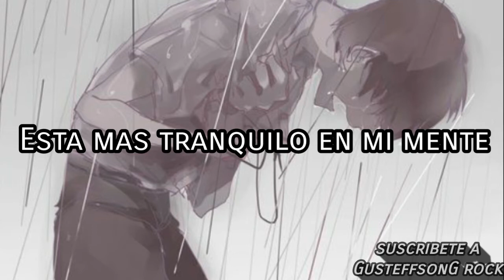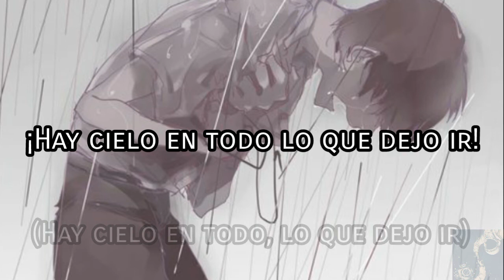Take Breath - Sleep sub español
¡¡¡¡¡""IMPORTANTE""!

lyrics

Fynn Gillions)
Sleep won't bring me peace
I still feel you as I dream
Whatever will be, will be
But I fear this will only destroy me

I cannot breathe for you
Though I'd try if you asked me to
Under light that casts no shade
As you flicker and fade away

Safe in solace
It's quieter in my mind
Safe in paradigm
We'll reunite with time

(George Andrews and Fynn Gillions)
It sinks through my skin
To know we can't begin, again
There's heaven in all that I let go
And hell in all I held too close

I need you to hear mе, can you see how I feel it?
The ache and the burn of, losing you to sleep
Thе empty space, between the pen and the page
The grief in my head, I will bare, 'til my grave